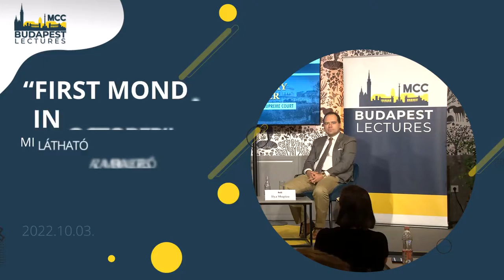Budapest Lectures: Konzervatív paradigmaváltás az alkotmányértelmezés terén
Hosszú évtizedek progresszív dominanciáját követően az amerikai Legfelső Bíróságon a konzervatívok által vallott alkotmányértelmezés vált meghatározóvá. Paradigmaváltás zajlik, amely olyan jelentős ügyekben jut kifejezésre, amelyek az abortuszvitához, a vallás közéletben játszott szerepéhez vagy az adminisztratív államként ismert bürokrácia ellenőrzéséhez kapcsolódnak. A „First Monday in October” című Budapest Lectures előadáson az érdeklődők betekintést nyerhettek az amerikai demokratikus rendszer torzulásaiba, a bíróságot övező reformtörekvésekbe és az elnökök bírósági politikájába. A beszélgetés során izgalmas anekdotákon keresztül elevenedtek meg a tengerentúli alkotmányos viták.